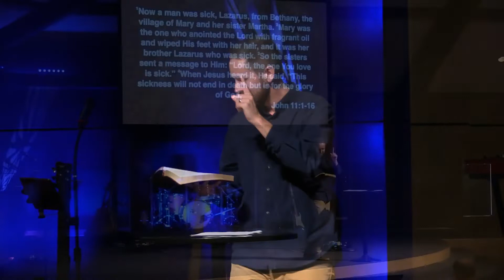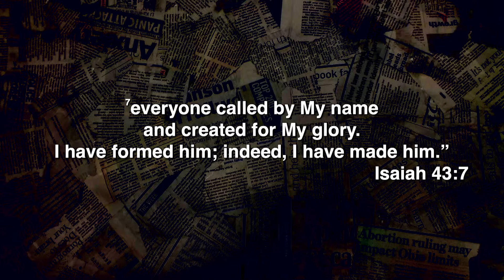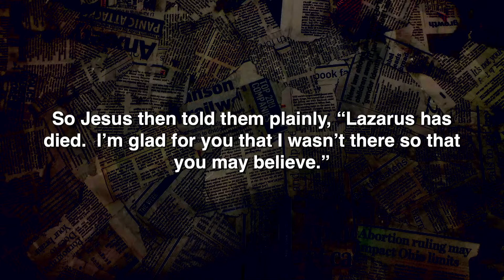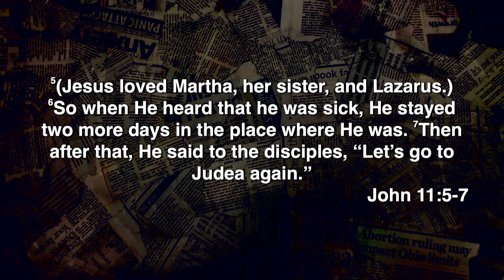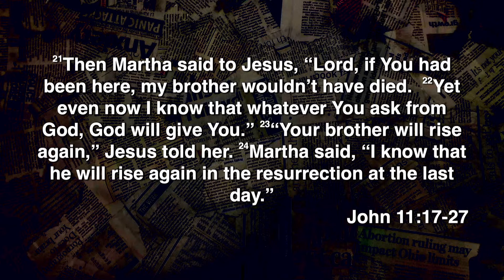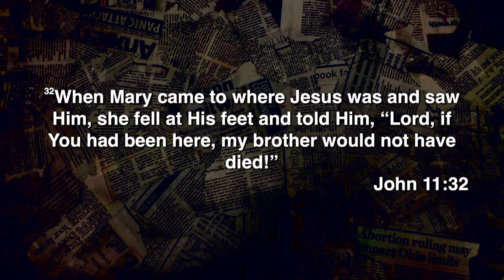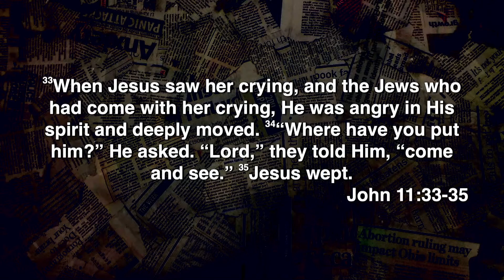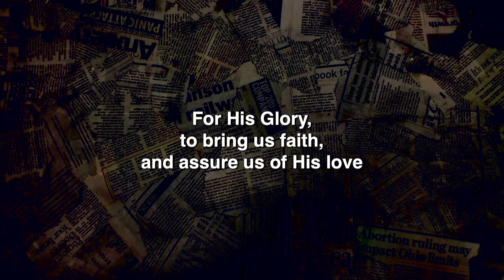The Secret Will of God - Why God Allows Evil